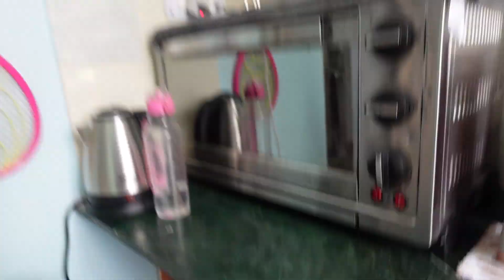🇲🇽👩🏽‍🍳🇮🇳 SORPRENDO A MI MARIDO CON COMIDA MEXICANA!! *😱* (debo visitarun doctor ya!! 😓)